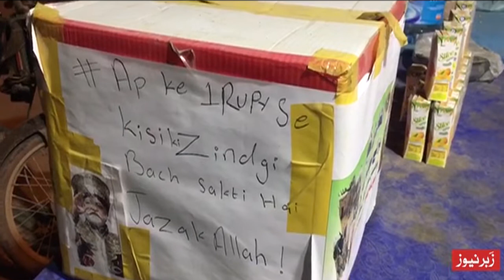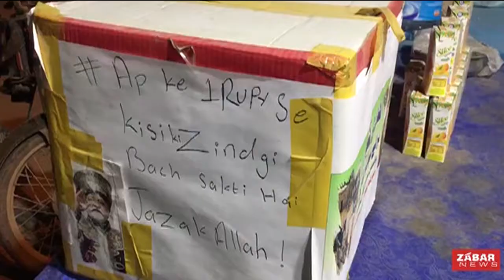Pakistan Floods | 10 Year Old Child Refuses To Buy Chips, Donates Money To Sindh Flood Victims